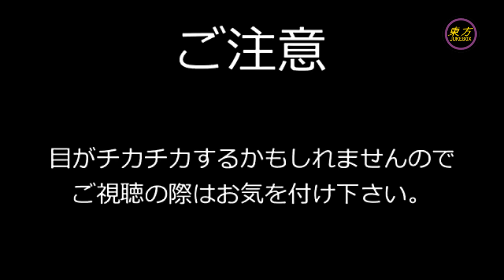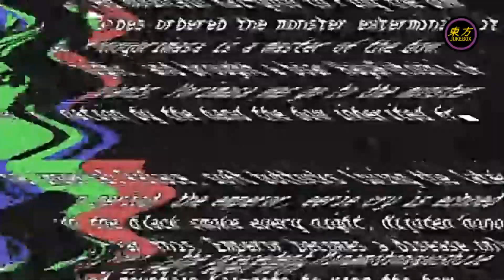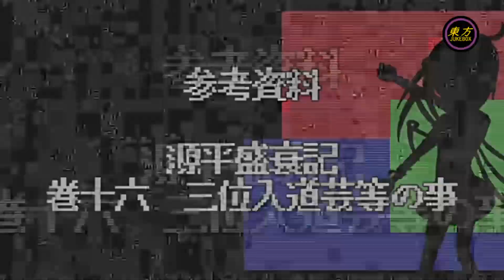Touhou PV (Electronic) Alien In The Mirror [1080p 60FPS Remastered]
Artista: Komsoya & Zekken'ya
Titulo: Alien In The Mirror
Canción Original:
Disco: Denshi Gensou 1 ~ Phantom Electronique
Genero: Electronic, J-Pop, Electro-pop, Vocal
Fecha de lanzamiento: